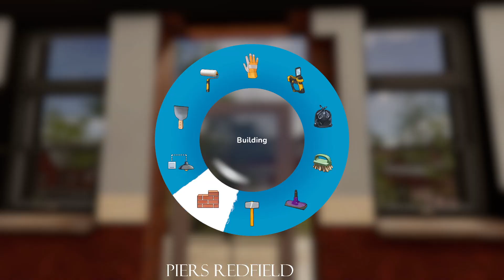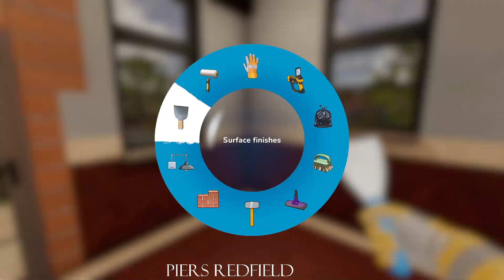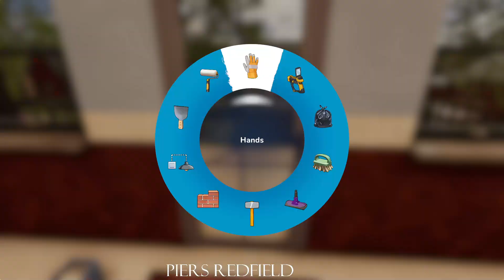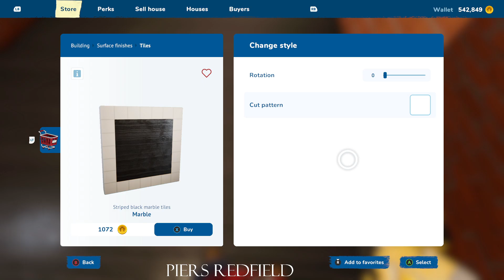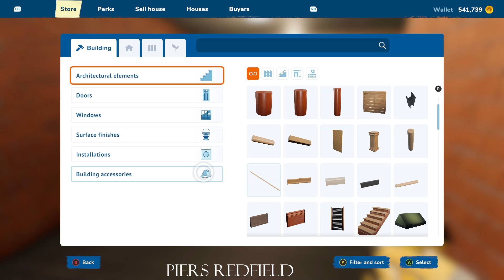Piers Redfield Plays - House Flipper 2 - Episode 8 - Speed Run - Renovating New Office - Part 2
If you saw my episode about the evil room mate I said i wanted that house well I have it and I am giving you all a speed run of the process.

Keep Gaming And Stay Legendary Folks!